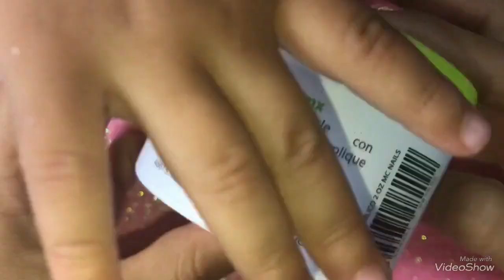Material para uñas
Link donde puedes conseguir este material